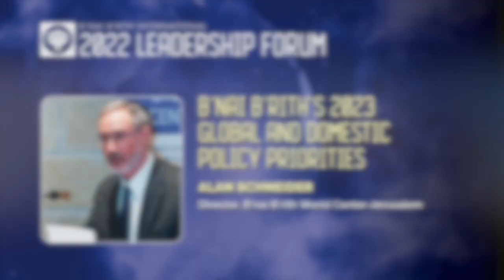B'nai B'rith's 2023 Policy Priorities in Israel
Alan Schneider, director, B’nai B’rith World Center-Jerusalem, discussed B'nai B'rith's policy priorities in Israel during our 2022 Leadership Forum.

This conversation aired on Dec. 11, 2022.